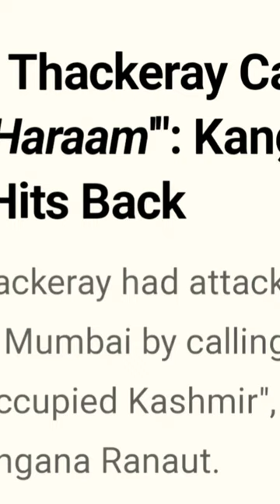Uddhav Thackeray Called Me 'Namak Haraam'": Kangana Ranaut Hits Back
Mumbai:

An acrimonious back-and-forth between Maharashtra Chief Minister Uddhav Thackeray and Kangana Ranaut has hit a new low. The actor today hit out at the Chief Minister in a series of tweets.

On Sunday, Uddhav Thackeray had attacked "those who abuse Mumbai by calling it Pakistan Occupied Kashmir", without naming Kangana Ranaut.

People who have no means of livelihood in their home come to Mumbai and betray it. Calling Mumbai PoK is in fact the failure of Prime Minister Narendra Modi. He had said he would get back PoK into India," Mr Thackeray said, adding that Maharashtra-haters had left no stone unturned in defaming the state.